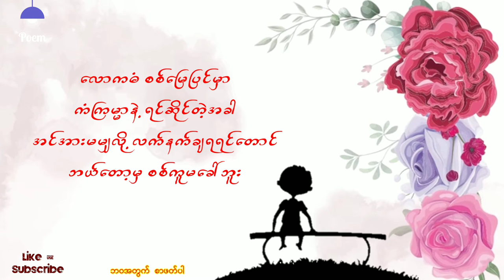ငါသည်သာ ငါ့ဘဝရဲ့ဘုရင်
အင်အားမမျှလို့
လက်နက်ချရရင်တောင်
ဘယ်တော့မှ စစ်ကူမခေါ်ဘူး

❤ မိမိတို့ရဲ့ကဗျာလေးတွေကိုလည်း ပေးပို့နိုင်ပါတယ်။

Poem channel